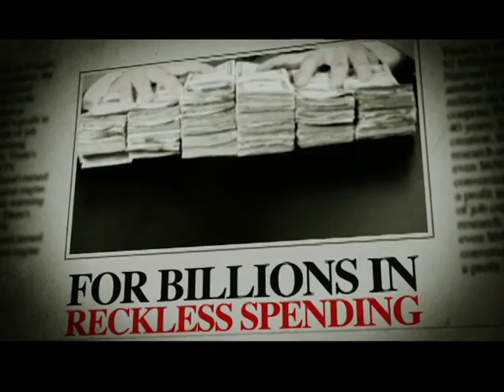Earl Pomeroy Boondoggle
Almost 14,000 North Dakotans unemployed . . .